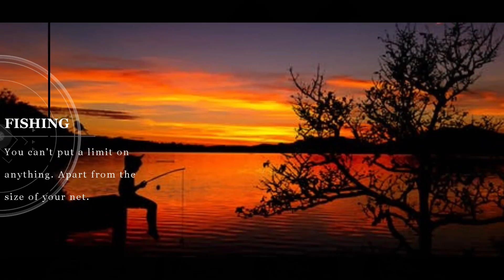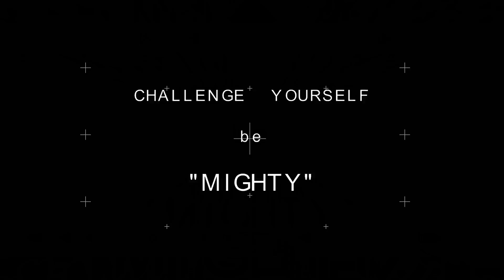FishOn TV UK : LIVE MATCH FISHING : NOSH & THE OLD BOYS : LODGE FARM FISHERIES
Join Nosh and the Old Boys at the wonderful Lodge Farm Fisheries.  Nosh lands a "Belter" and we have a little announcement to make too.